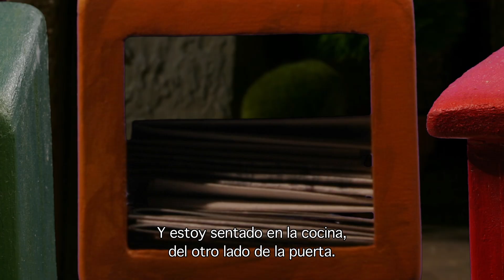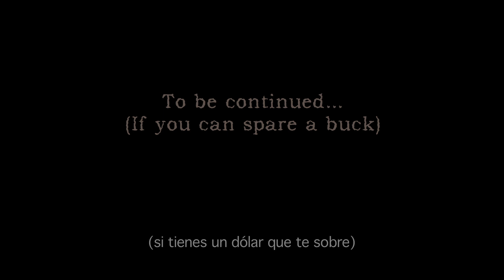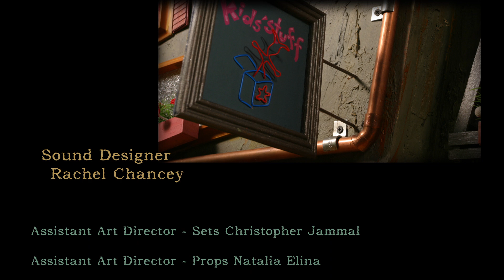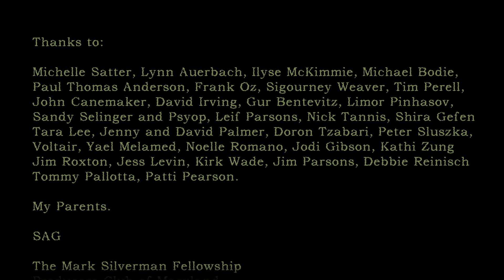A buck's worth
Corto animado de Tatia Rosenthal inspirado de un cuento de Etgar Keret.